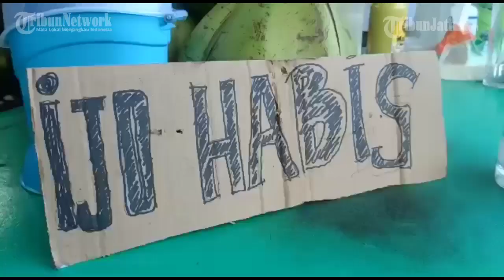Kelapa Muda Hijau Diburu Warga Surabaya, Pedagang Sanggup Jual 1.200 Buah dalam Sehari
TRIBUNJATIM.COM, SURABAYA - Senja di Surabaya, tepatnya di Sentra Kelapa Muda,  kawasan Menur Surabaya, pembeli silih berganti untuk berdatangan. Kamis (8/7/21).

Eksistensi kebutuhan kelapa muda hijau yang konon diyakini sebagai salah satu minuman berkhasiat untuk menjaga daya tahan tubuh di tengah kasus Covid-19 yang semakin meluas membuat permintaannya pun tinggi.

Reporter: Fikri Firmansyah
Editor Video: Goes